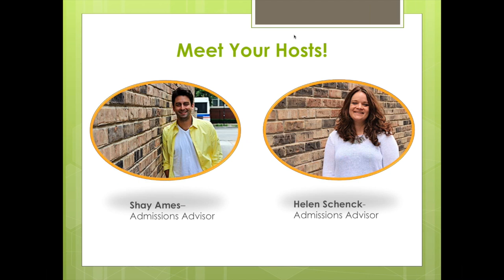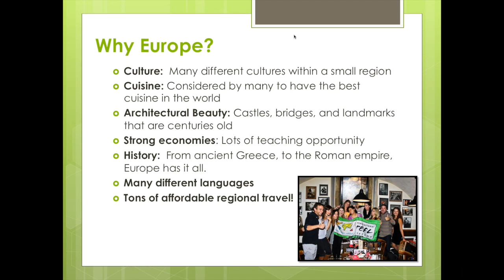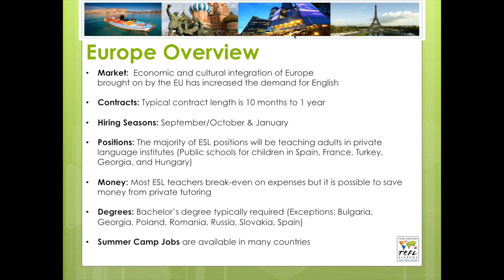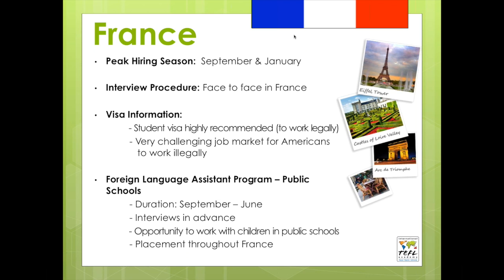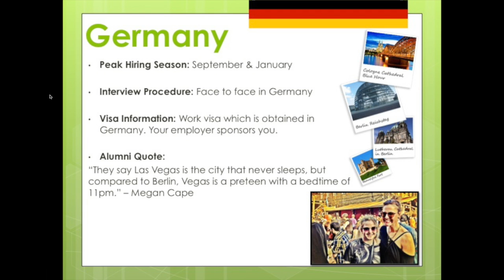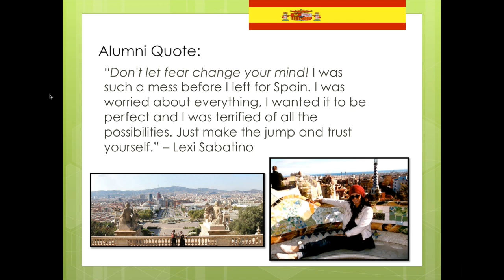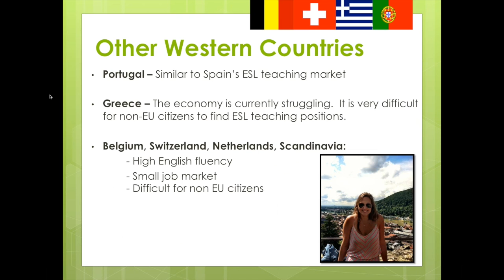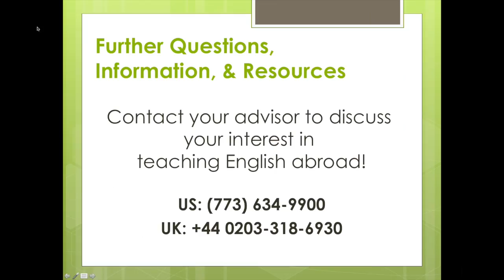Teaching English in Europe 2018 - International TEFL Academy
Get TEFL Certified to teach English abroad & online with International TEFL Academy!

Salaries, job markets, TEFL certification & classes... All you need to know about teaching English in Europe is in this video!

International TEFL Academy offers the gold standard in TEFL certification for teaching English abroad & online. We are proud to offer you the finest internationally accredited TEFL classes both online and in-person, in 25 locations across the globe. We certify 6,000 people per year and have graduates teaching in over 80 countries.

Get paid to see the world! Teach English online & overseas.